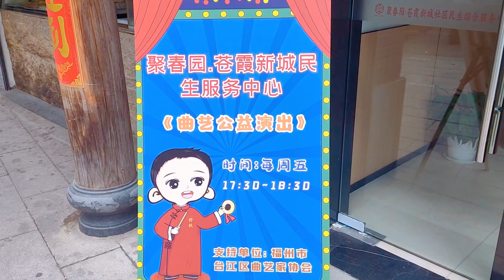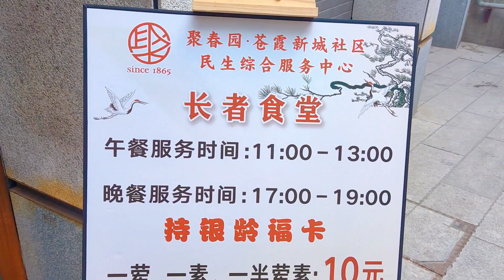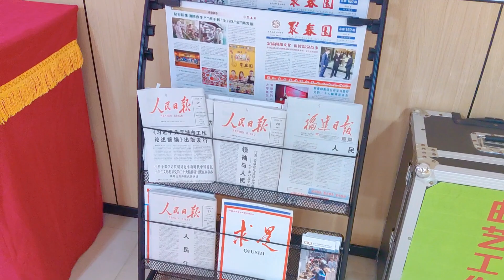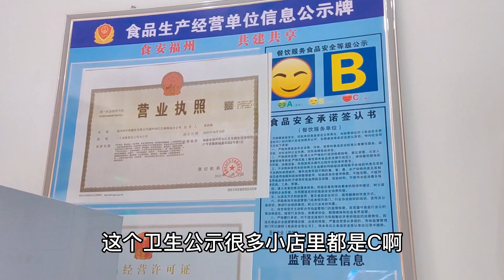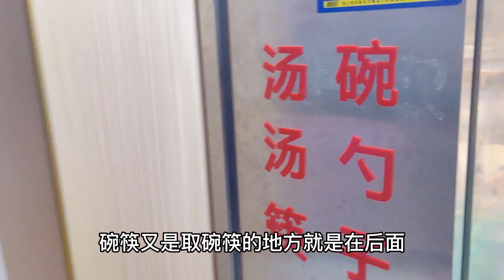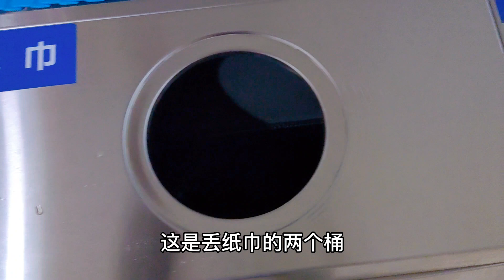公办食堂典范，目之所及一尘不染，5星级餐厅1星的价格，小伙因长相老陈提前享受国家福利 china food